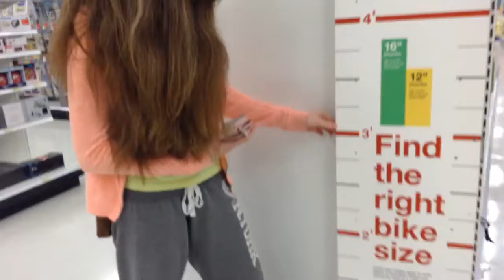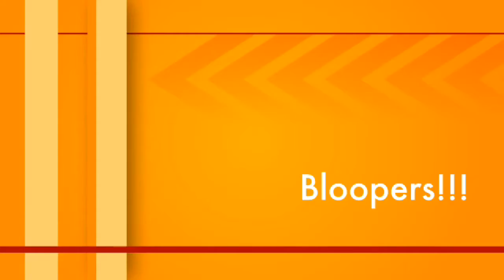Being weird in Target!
This is why you should never take us to target :P